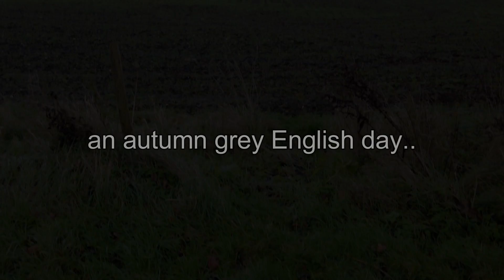an autumn grey English day my village Fri 26th Nov 2021